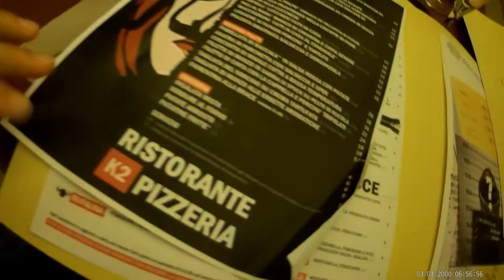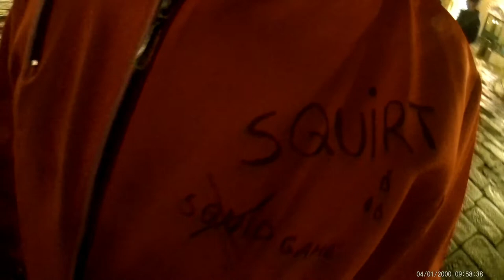LUCCA COMICS NIGHT, LA MOVIDA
LUCCA COMICS NIGHT , LA MOVIDA , la sera il divertimento continua tra ubriacate e VIP inaspettati